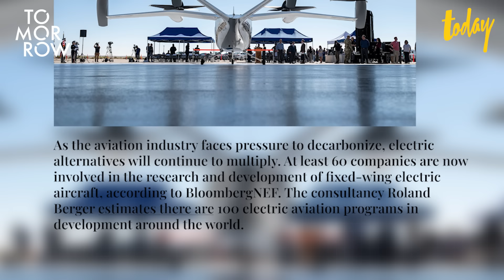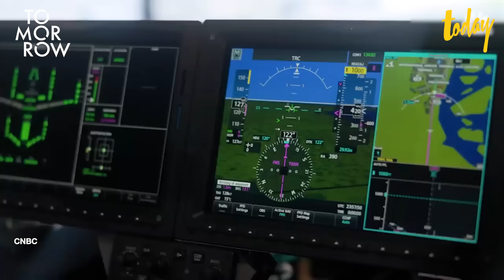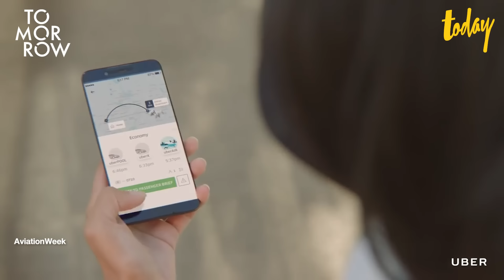แท็กซี่บินได้ การเดินทางแห่งอนาคต | TOMORROW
เทคโนโลยีรอบตัวเราพัฒนาขึ้นอย่างรวดเร็วขึ้น

หลายอย่างที่เราได้แค่จินตนาการ เริ่มเกิดขึ้นจริงแล้วในโลกแห่งความเป็นจริง
โดยเฉพาะกับเทคโนโลยีด้านการคมนาคมที่เติบโตอย่างรวดเร็วในช่วงไม่กี่ปีที่ผ่านมา
อย่างระบบยานยนต์ไร้คนขับ (Autonomous Vehicle) และ รถยนต์ไฟฟ้า Electric Vehicle)

แต่จะดีแค่ไหนถ้าเทคโนโลยีพัฒนาจนสามารถช่วยให้การเดินทางของเราสะดวกรวดเร็วยิ่งขึ้น ไม่ต้องเจอปัญหารถติดน่าปวดหัวบนท้องถนน

เพราะเราสามารถ ‘บิน’ ไปถึงจุดหมายปลายทางแทน

TOMORROW EP นี้ อั้ม ศุภกร เทพวิชัยศิลปกุล จะพาทุกคนไปรู้จักกับ

eVTOLs หรือ Electric vertical takeoff and landing aircraft อนาคตใหม่ของการคมนาคมทางอากาศ

00:00 Highlight
01:05 แท็กซี่บินได้ คืออะไร?
01:30 ทำไมแท็กซี่บินได้ถึงน่าจับตามอง?
04:15 แท็กซี่บินได้ดีอย่างไร?
05:51 ข้อจำกัดของแท็กซี่บินได้
07:20 มูลค่าอุตสาหกรรมแท็กซี่บินได้ในอนาคต
08:14 ฟังก์ชันแท็กซี่บินได้
10:06 3 บริษัทแท็กซี่บินได้น่าจับตามอง
16:18 อุตสาหกรรมแท็กซี่บินดีต่อเศรษฐกิจอย่างไร